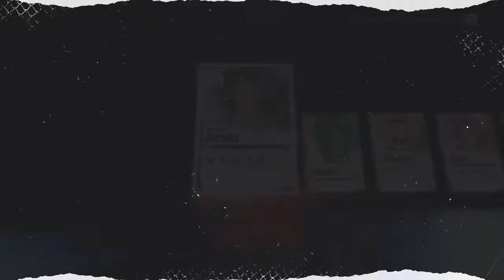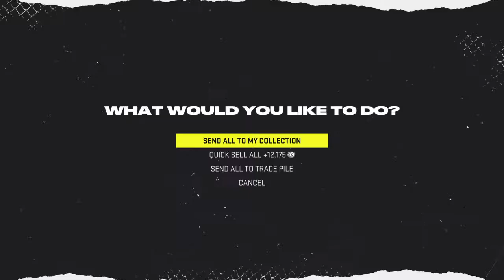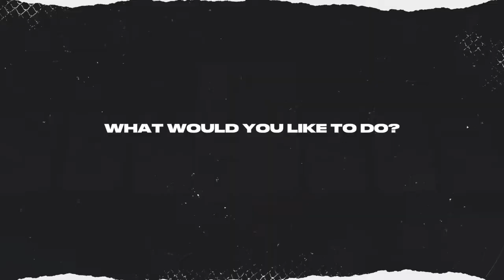NHL 22 i pulled a purple!